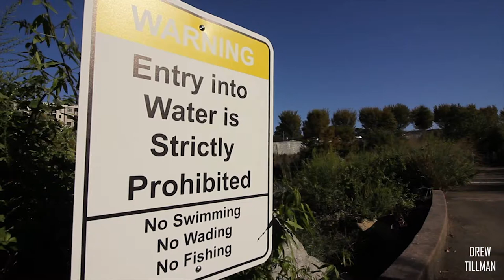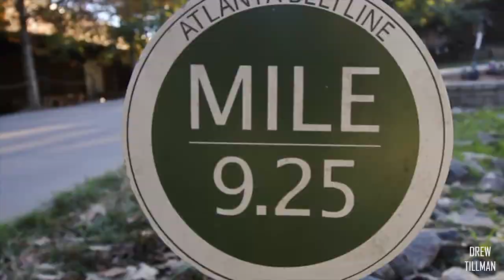Krog Street Bridge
I came across this saying that brought this video to life. If you avoid all the failures you miss out on opportunity. This video I challenged myself to meet new people.  Not only did I meet three awesome people. I also learned that everyone has a path. If you are struggling to start a hobby don't worry. I was in the same spot. If you give your self an hour a day to improve on your craft you will look back and appreciate the struggles it took to get started. So start today and you won't regret it.

**MUSIC**
Melancholy - Ooyy
Back In The Days - Mai Ligne
Speak EZ - Matt Large
Zombie Raiders - Wave Saver
Future Vibes - Qeeo

S.F.X. Library

**GEAR**
Canon EOS 60D
Canon 10-18mm
Rode Video Mic Pro Plus
Joby Gorilla Pod 3k Kit